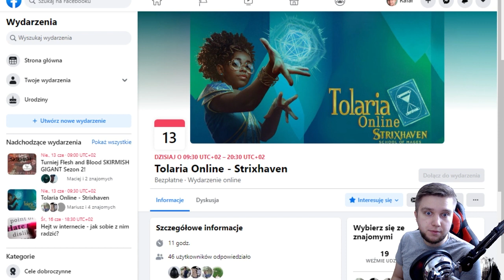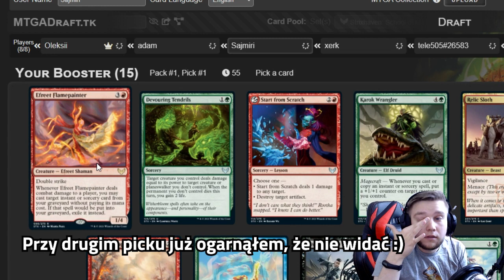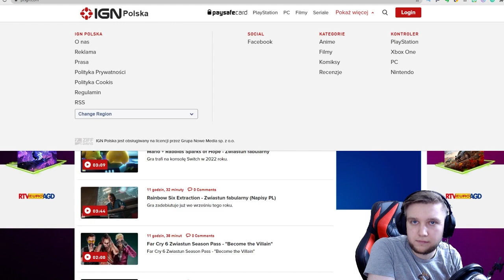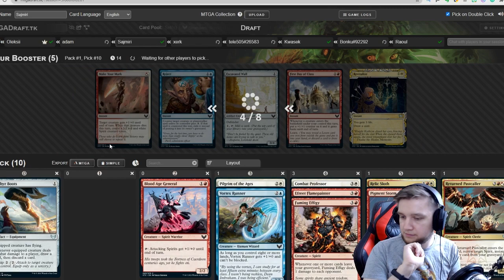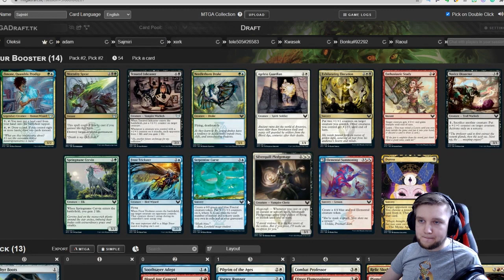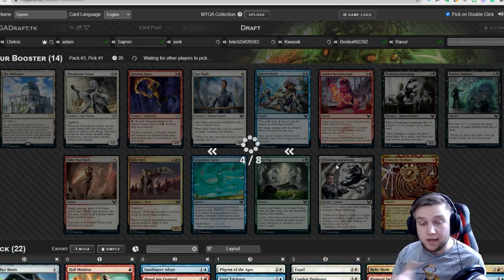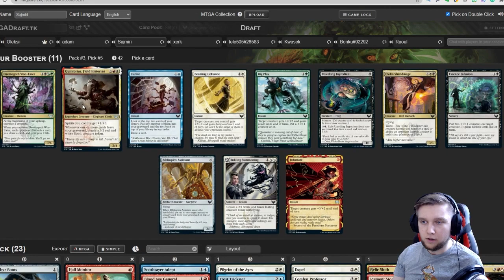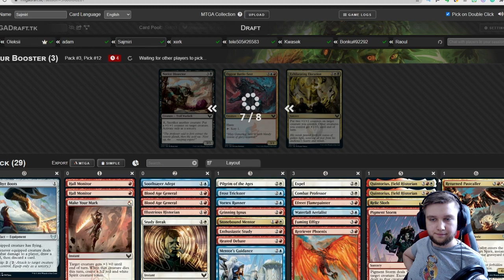Moja krótka przygoda z Tolaria Online - edycja Strixhaven. Co to były za GRY!!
Trzynastego czerwca rozegraliśmy kolejną edycję serii turniejów Tolaria, gdzie najlepsi w Polsce limiciarze w danym sezonie walczą o prestiż i chwałę. Zapraszam na przyspieszony zapis mojego udział, łącznie z draftem. Jestem o tyle zadowolony, że udało się rozegrać mega ciekawe pojedynki, gdzie szczególnie ten drugi to aż trudno opisać od tego co tam się właściwie działo!